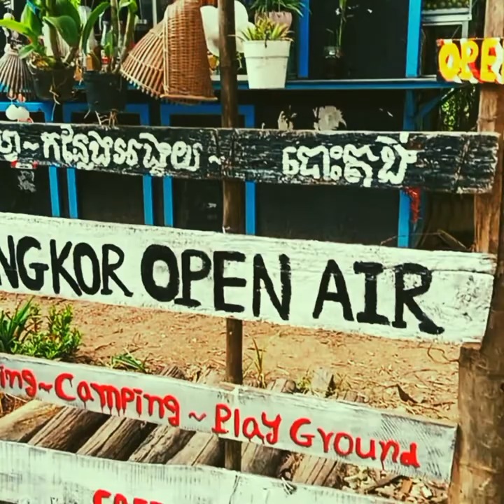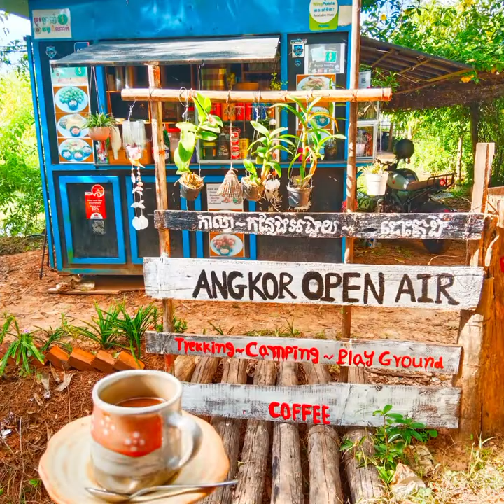ហាងកាហ្វេក្នុងព្រៃនៅសៀមរាប//Small coffee shop in the Angkor Forest Siemreab!! វីដេអូនេះថតនឹងកាតតរដោយ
1 / Demonstrate the activities of participating in the protection of forests and natural resources in the Prey Lang area to show the participation of the Prey Lang Community Network, because the forest in Cambodia is only one of the largest and largest Prey Lang in this part of Asia. There is only Prey Lang.

2 / Demonstrate activities as well as the lives of participants in forest conservation and forest patrols and other activities in the forest.

3 / Shows the real life of living on forest products and non-timber forest products, such as picking fruits, picking mushrooms, finding food, vegetables, fish, meat, etc.
4 / Want to show that Prey Lang community network has 1 province, Kratie 2, Stung Treng 3, Preah Vihear 4 and Kampong Thom, with an area of ​​more than 440,000 hectares with ecological potential as a dense forest in the past, want to know more clearly can follow the videos that tell Prey Lang.

១/ បង្ហាញពីសកម្មភាពនៃការចូលរួមការពារ ព្រៃឈើនិងធនធានធម្មជាតិនៅតំបន់ព្រៃឡង់ ដើម្បីបង្ហាញ់អំពីការចូលរួមរបស់បណ្តាញដហគមន៍ព្រៃឡង់ ពីព្រោះព្រៃឈើនៅកម្ពុជា មានតែព្រៃឡង់មួយគត់ដែលធំជាងគេ នឹងធំជាងគេផ្នែកនៃតំបន់អាស៊ីយ៍យើងនេះមានតែព្រៃឡង់មួយគត់។

២/បង្ហាញអំពីសកម្មភាពក៏ដូចជាជីវិតរបស់អ្នកចូលរួមនឹង អភិរក្សព្រៃឈើនឹងការចុះល្បាតព្រៃឈើនិងសកម្មភាពផ្សេងៗទៀតនៅក្នុងព្រៃ។

៣/បង្ហាញអំពីជីវិតពិតនៃការ រស់នៅអាស្រយ័ផលព្រៃឈើ នឹងអនុផលព្រៃឈើដូចជា បេះផ្លែឈើ បេះផ្សិត ការស្វែងរកម្ហូបអាហារមានបន្លែត្រីសាច់ជាដើម។ល។
៤/ចង់បង្ហាញ់ថាបណ្តាញសហគមន៍ព្រៃឡង់មានបួយខេត្ត 1 ក្រចេះ 2ស្ទឹងត្រែង 3 ព្រះវិហារ 4នឹងកំពង់ធំ ដែលមានផ្ទៃដីចំនួនជាង43ម៉ឺនហិត្តា មានសក្តានុពលអេកូឡូស៊ីជាព្រៃឈក្រាស់កាលពីស័មយកាលមក ចង់ជ្រាប់កាន់តែច្បាស់អាចតាមដាន់វីដេអូនានាដែលនិហាយអំពីព្រៃឡង់បាន។

ចុងក្រោយសូមអាធ្យាស្រ័យដែលខ្ញុំដាក់ភាសាខ្មែរខាងក្រោមព្រោះខ្ញុំចង់អោយបរទេសចូលទសនាអោយបានច្រើនសង្ឃឹមថាបងៗខ្មែរនឹងយល់ សូមអរគុណ🙏